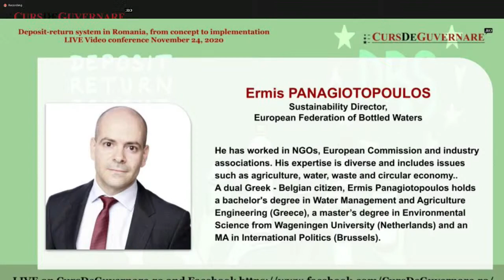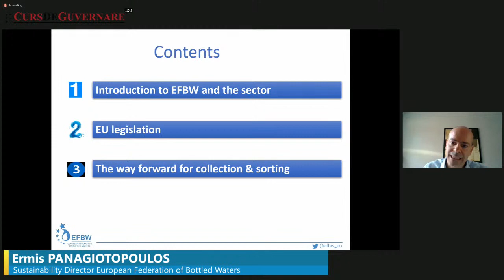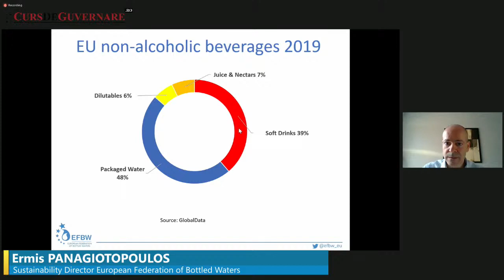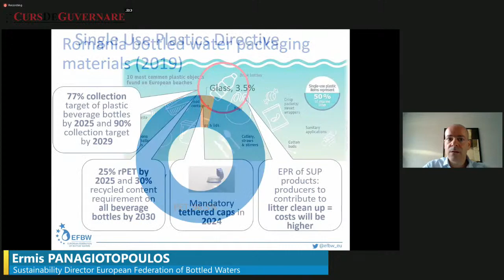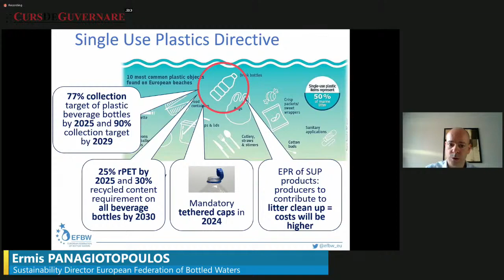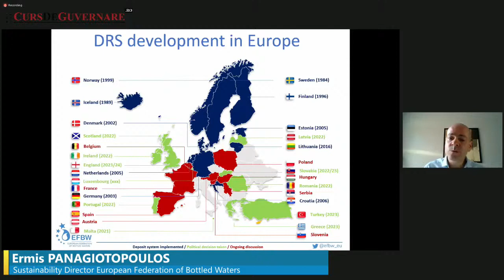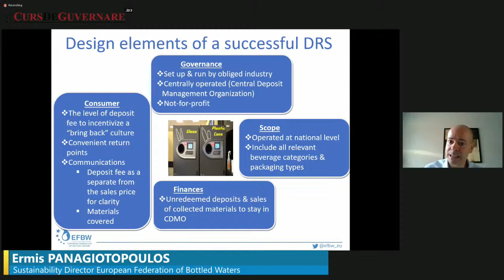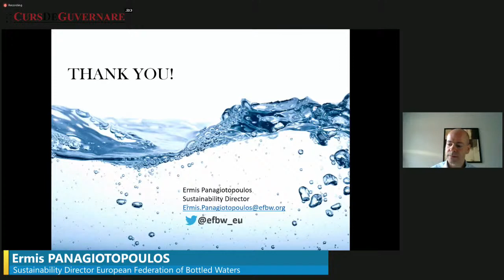Ermis Panagiotopoulos, Federația Europeană Ape Îmbuteliate - European Federation of Bottled Waters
„Foarte importantă va fi nu doar atingerea țintei de colectare a ambalajelor băuturilor puse în circulație, ci și calitatea ambalajelor colectate, pentru că acest material va fi reutilizat. Iar aici nu vorbim de reutilizarea ambalajului unui detergent, ci de ambalajul unui aliment, căruia i se aplică reguli foarte stricte. România plătește în prezent sume mari pentru necolectarea deșeurilor. Fiind grec știu ce înseamnă asta pentru că am trecut prin aceeași situație”, a spus Ermis Panagiotopoulos, Director de Sustenabilitate, Federația Europeană a Apelor Îmbuteliate.
Video-intervention during the international conference organized by CursDeGuvernare.ro „Deposit-return system in Romania, from concept to implementation” onNovember 24, 2020, alongside its partners: National Association for Refreshing Beverage (ANBR), Romanian Brewers Association (ABR)
Media partner: Avocatnet.ro
Moderator: Andreea PAUL, PhD, Associate Professor, ASE, president of INACO, The Initiative for Competitivity